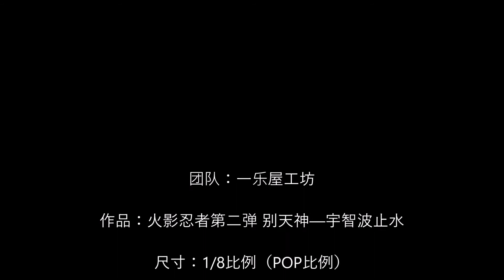一乐屋工坊 宇智波止水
团队：一乐屋工坊

作品：火影忍者第二弹 别天神—宇智波止水

尺寸：1/8比例（POP比例）

体数：未定

预定时间：第一批灰模预定时间2018年9月

预计出货时间：2018年第四季度